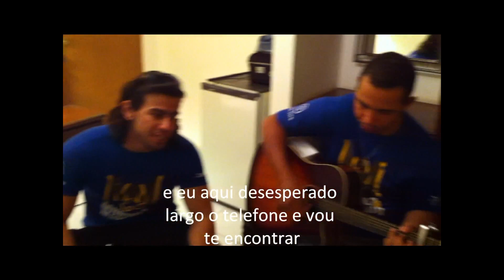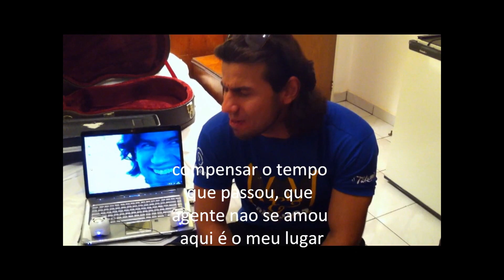Chorar por telefone - Mariano (Munhoz e Mariano)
O Verdadeiro Ryu
Assalto à vista
Brasil Game Show 2011 - Cobertura completa - Gamer Point 030
5inco Minutos - ASSUNTOS CONSTRANGEDORES
Ataque Bárbaro! - Civilization 5
Como são feitas as luzes nos meus cabelos (Alice Salazar)
Pior pimenta do mundo PT 1 - Desafio Não Salvo 6ª temporada
Pior pimenta do mundo PT 2 - Desafio Não Salvo 6ª temporada